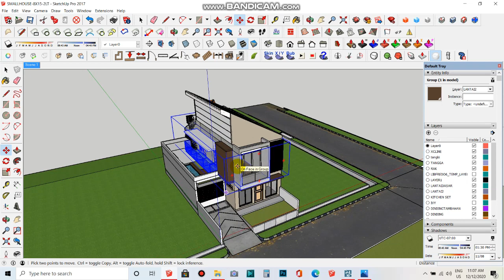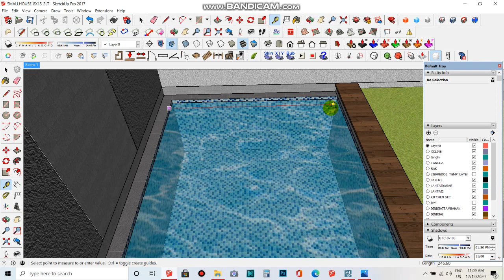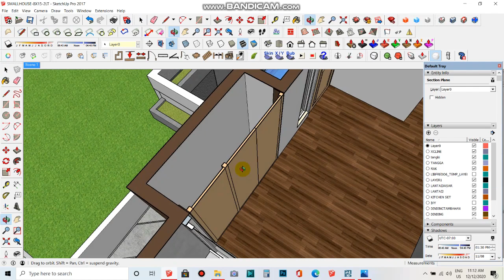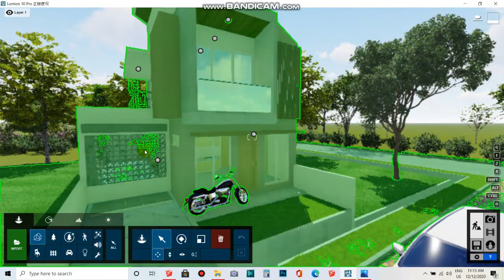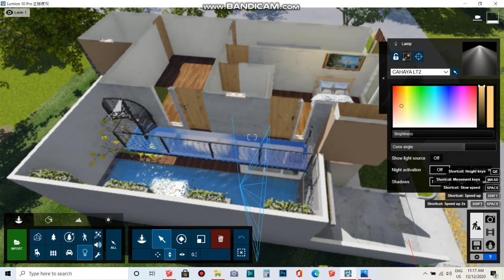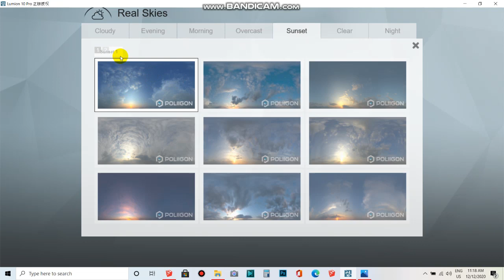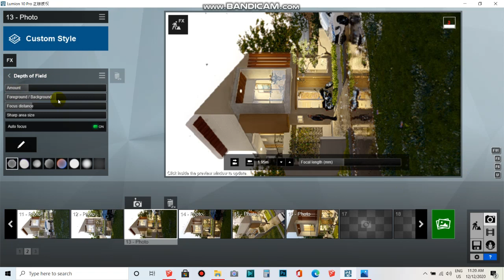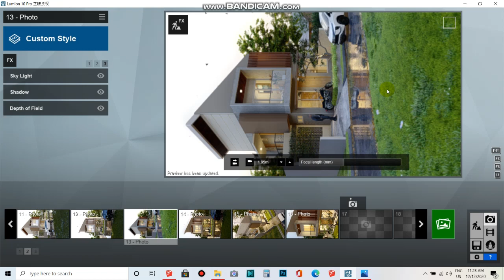Fast and Easy Making an Evening Scene Using Lumion 10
Hi..., this video will show you how i made an evening render of a 2 stories tropical house. The house sits in a 8 x 15 sqm. It has 2 + 1 bedrooms, 2 + 1 restrooms, and a swimming pool.
I sell the house model (skp 2017 + Lumion 10) on Gumroad.

Computer : Intel Core i7-7700 HQ, RAM 16 GB, NVIDIA GTX 1060 6GB DDR5